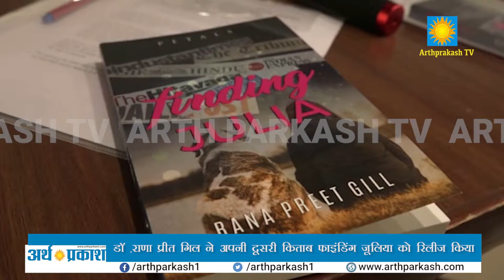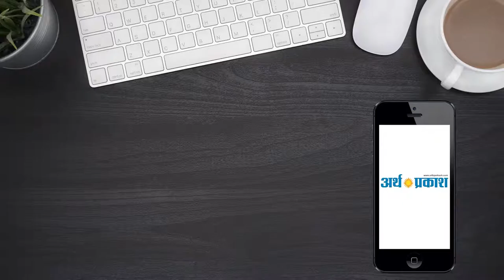डॉ . राणा प्रीत गिल ने अपनी दूसरी किताब ' फाइंडिंग जूलिया ' को रिलीज किया || Arth Parkash Tv